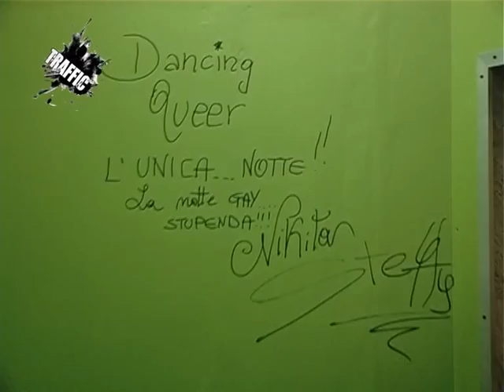TRAFFIC TEF PUNTATA 6